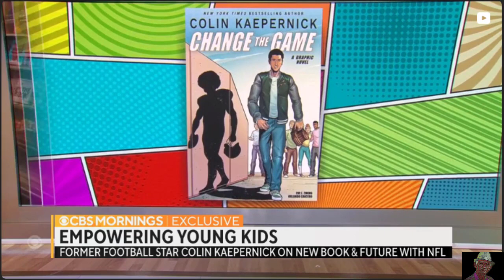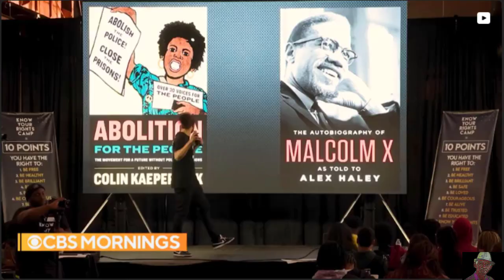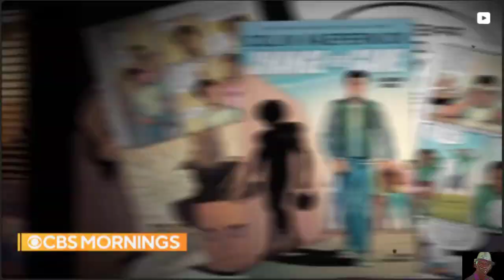Kaepernick Accuses White Adoptive Parents of Racism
Colin Kaepernick Accuses White Adoptive Parents of Racism